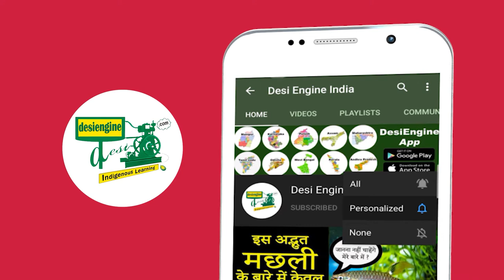Butterfly That Pumps Water | ऐसी तितली जो पानी पम्प करती है | Desi Engine India